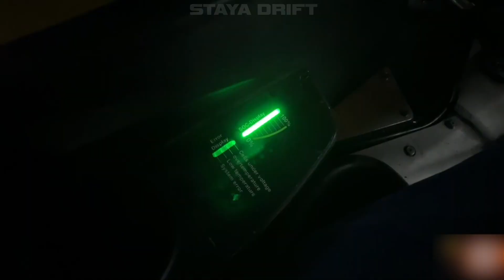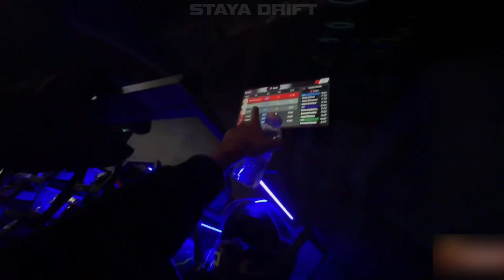ЗАЛЕТЕЛИ НА КАРТИНГ К ТИМАТИ В МОСКВЕ !🔥| СТИЛ И РАВШАН СУЕТЯТ НА КАРТИНГЕ!